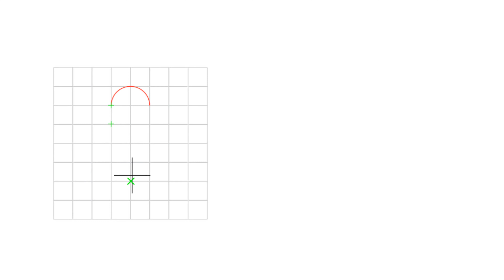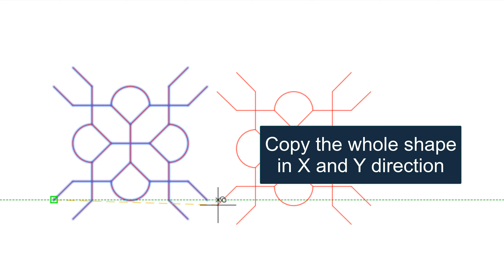Draw geometric pattern sample 18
Draw motif by autocad.
This video explained how to draw different type of beautiful geometric shape step by step by autocad program.
Start your journey to becoming a CAD expert today.
Below links for more videos about Draw geometric pattern.